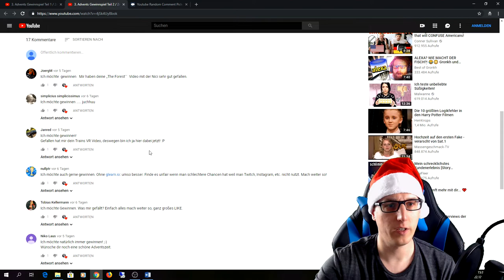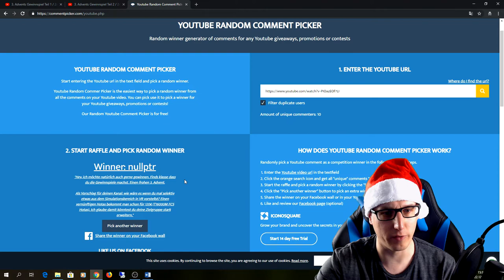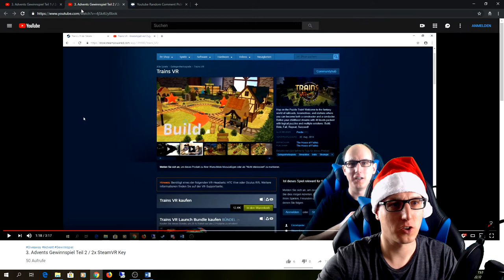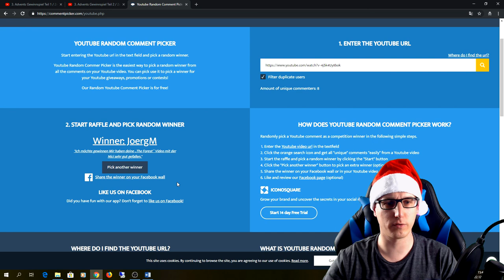3. Advents Gewinnspiel Auslosung / 2 x SteamVR Key Headshot VR / Trains VR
3. Advents Gewinnspiel Auslosung

Amazon Shopseite:

▌Social Media ▌

▌Mein System ▌

Oculus Rift + Touch Bundle :

Inateck KTU3FR-4P USB 3.0 expresskarte 4 port Anschlüsse :

Mikrofon Audio-Technica AT-2035 :

Audio Interface Behringer UMC202HD U-Phoria 2x2 192kHz :

Grafikkarte Zotac 1080 TI  AMP Extreme Core Edition  :

Prozessor I7-4790K :

Prozessor Kühler be quiet! Dark Rock Pro 3 CPU-Kühler :

Soundkarte Asus Essence STX II :

Tastatur Corsair K95 RGB Platinum :

Webcam Logitech C920 HD Pro:

Kopfhörer beyerdynamic DT 880 Edition 600 Ohm: